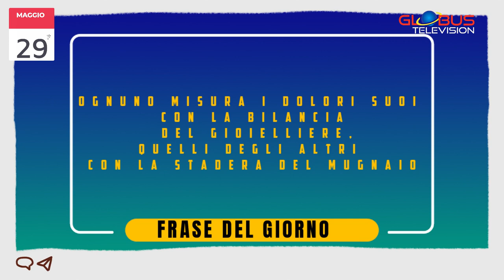OROSCOPO Appuntamento con le Stelle: 29 Maggio 2024 GLOBUS TELEVISION